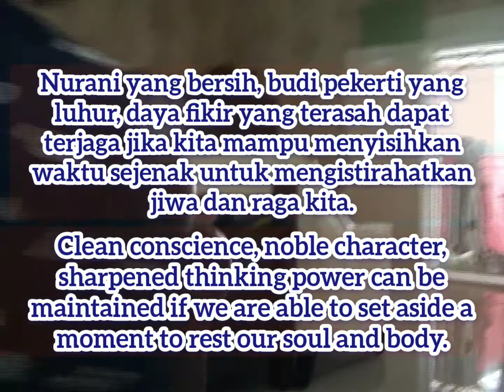🔴 LET'S SPEAK ENGLISH, ENGLISH IS EASY, RIGHT ? || AIDA, ASHROF & FARREL ||🔸️Aida Happy Family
LET'S SPEAK ENGLISH, ENGLISH IS EASY, RIGHT ?. 🔸️Aida Happy Family